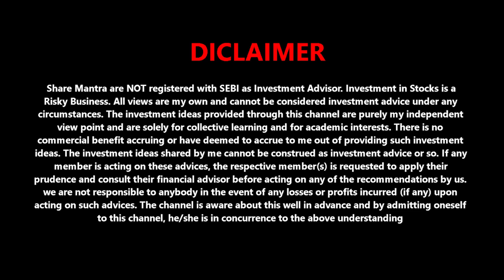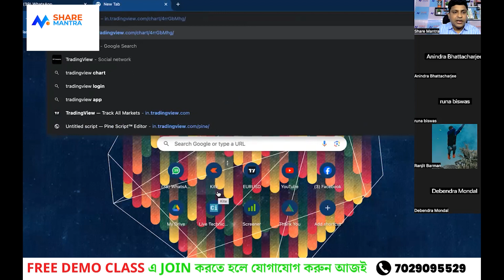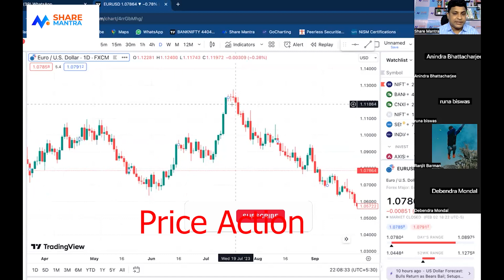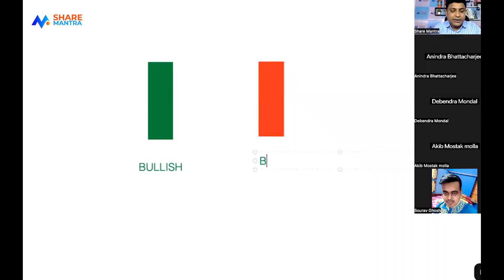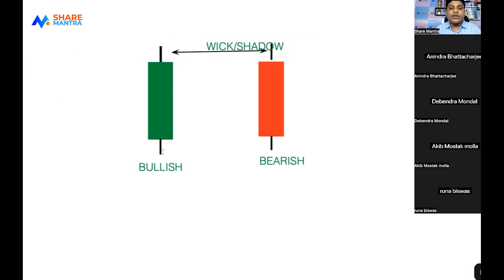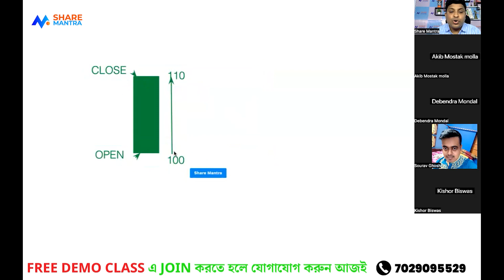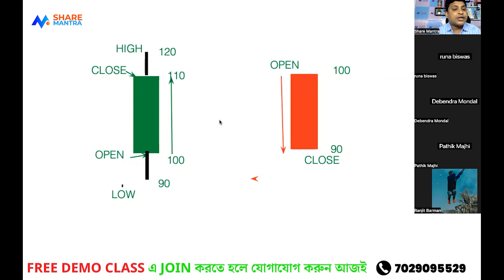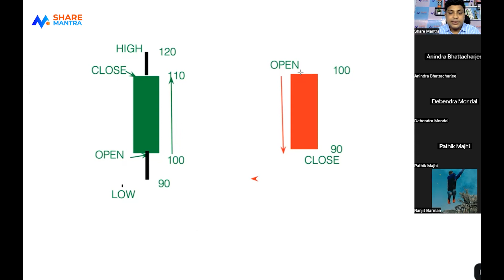Price Action Intraday Trading Course | Episode 2 | Share Mantra | 2024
📈 Welcome to "Share Mantra" – Your go-to destination for mastering the art of intraday trading & invest.Whether you're a seasoned trader looking to fine-tune your strategies or a beginner eager to navigate the complexities of the market, this channel is your ultimate guide to success in the fast-paced world of intraday trading.

🔥 What You Can Expect:
✅ In-Depth Strategy Breakdowns: Dive into comprehensive analyses of proven intraday trading strategies that work in various market conditions. Our experienced trading coach will guide you step-by-step, helping you understand the rationale behind each move.

💡 Educational Content: Unlock the secrets of successful intraday trading with our educational videos. From understanding technical indicators to mastering risk management, we cover it all to empower you with the knowledge needed for confident decision-making.

📊 Live Trading Sessions: Join us for live intraday trading sessions where our coach puts theory into practice. Witness real-time trades, learn from market dynamics, and gain insights that can make a significant impact on your trading journey.

📉 Market Analysis: Stay updated with our regular market analysis videos, providing you with a macro and micro view of the financial landscape. Stay ahead of market trends, news, and potential catalysts that could impact your intraday trading decisions.

🛠 Tools and Resources: Discover the essential tools and resources that can enhance your intraday trading experience. From trading platforms and charting tools to risk management calculators, we'll introduce you to the tools of the trade.

🤝 Community Interaction: Join our growing community of like-minded traders! Share your experiences, ask questions, and connect with fellow intraday enthusiasts. Trading is often a solitary journey, but here, you're part of a supportive community.

Don't miss out on valuable insights that can shape your trading strategy and take your skills to the next level!

Let's navigate the markets together and make every intraday trade count!